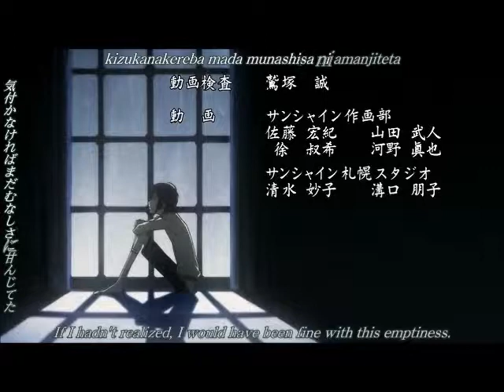Miharu and Yoite ~Imaginary~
I do not own Nabari no ou or any of its content.